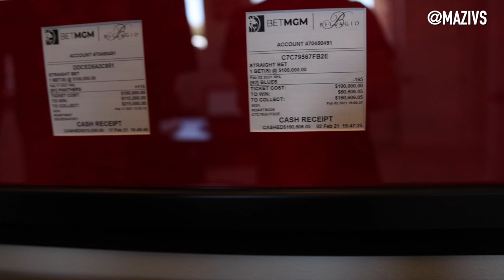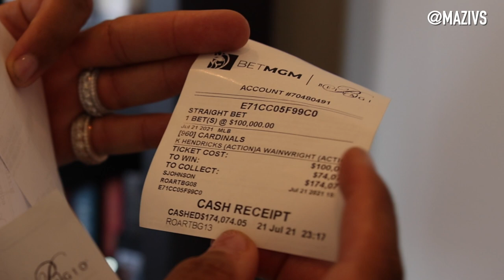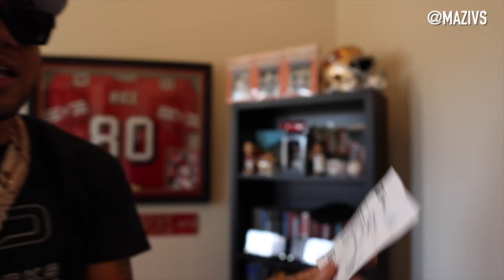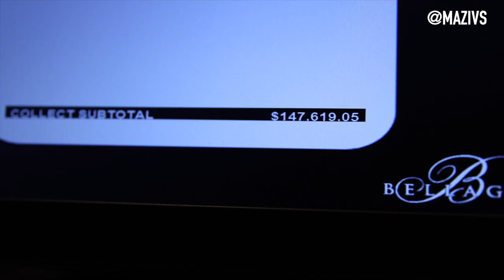Mazi VS Day in the Life ( EP 10 ) HOW I MADE $47,000 IN 2 HOURS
Watch how the Sports Betting King Makes $47,000 in 1 Day betting MLB . Follow on Instagram @Mazivs